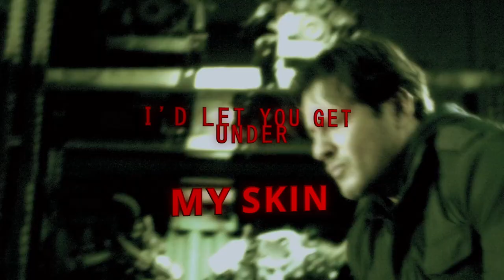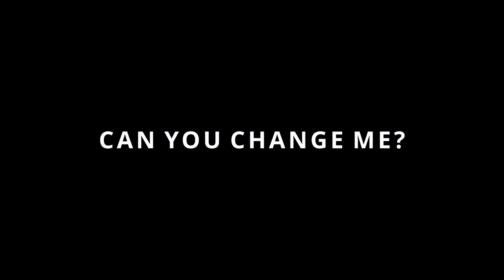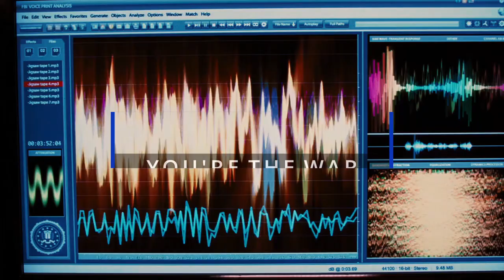Mark Hoffman is a Monster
A SAW music video, with lyrics.

Experimented with DaVinci Resolve editing software.
Tried various transitions, clip effects, and lyrical formats.
Either a more powerful computer is needed or more research is required to smooth out video latency.